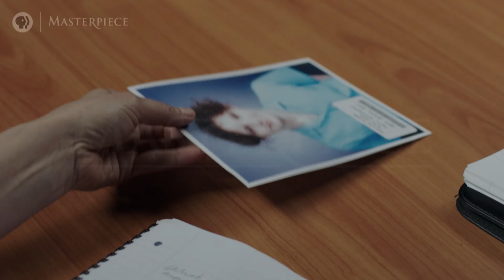Unforgotten, Season 3: Episode 3 Scene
Cassie and Sunny begin interviewing the four men from the holiday rental, beginning with James Hollis.